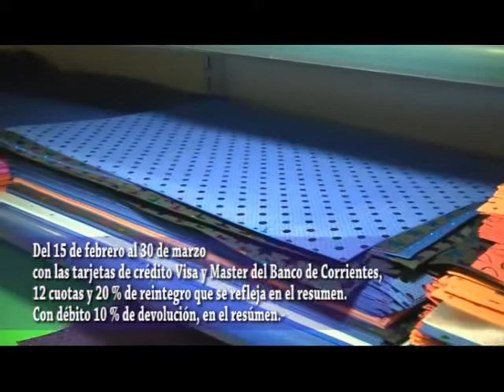Hiper Woly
Todo en materia de útiles para llevar al Cole . . .